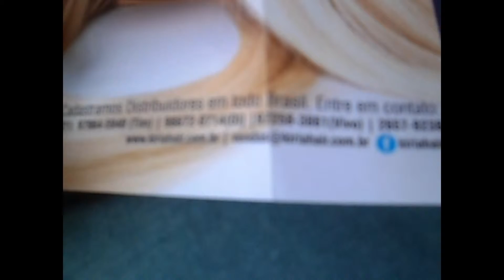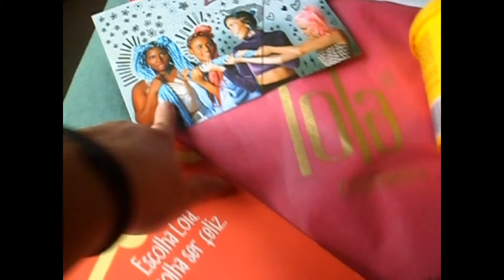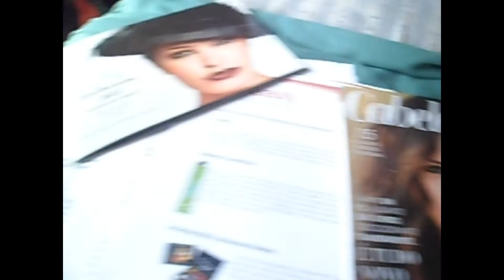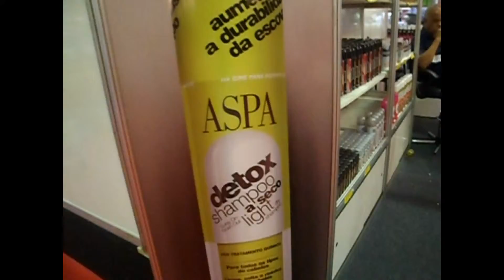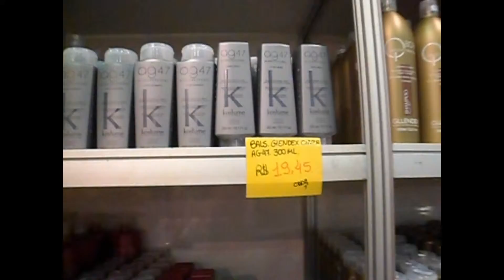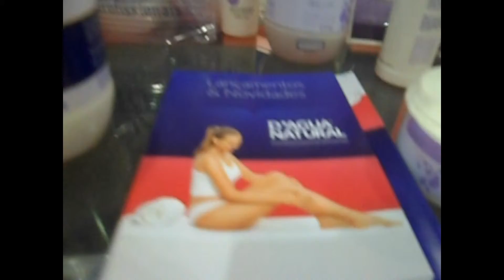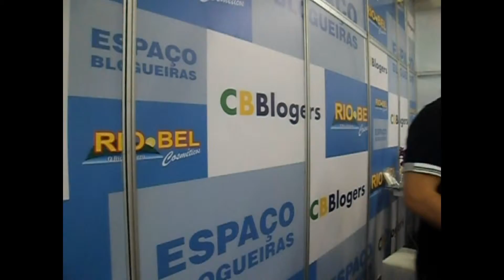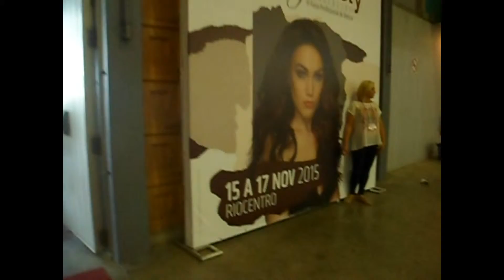Hair Beauty 2014 - terceiro dia (Terça - 11/11)